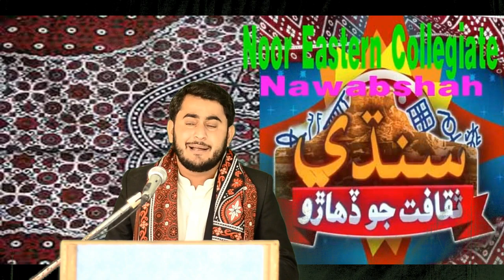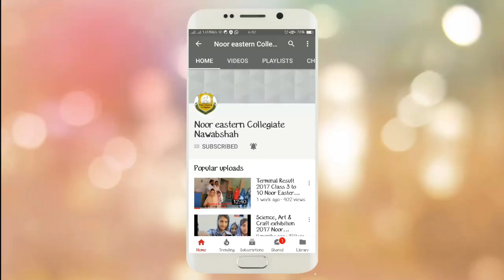speech on culture day in sindhi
In this video you will find a best speech about sindh and sindhi culture. Students of Noor Eastern Collegiate celebrating sindhi cultural day at school.